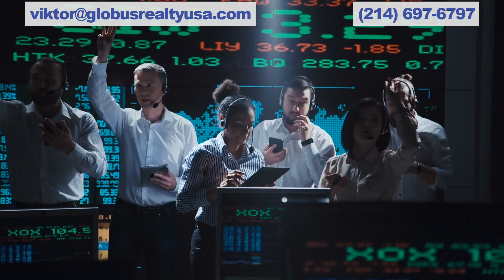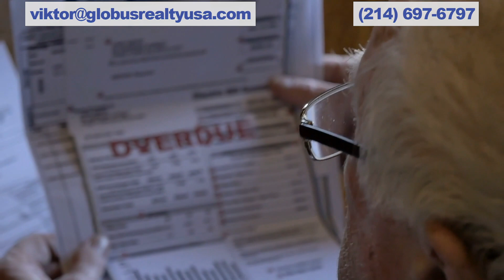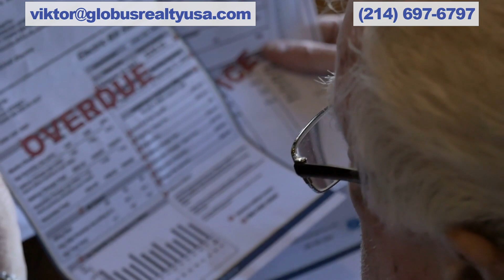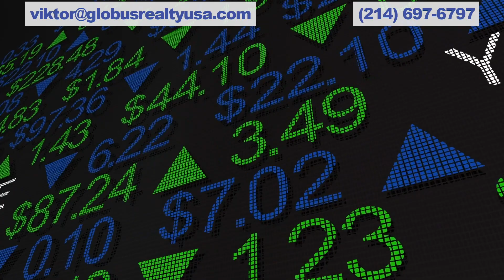Mister Frisco CoVId 2019 Update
Many people are concerned about the Covid 19 impact on the real estate market. With this video I would like to give you my opinion about the current state of the real estate market and where it is headed to. The economy will bounce back but the experts are divided if it will be V, L, W or U recovery. The experts don’t predict imminent housing crash Overbuilding has declined dramatically since 2008 — in fact, builders have been underproducing, and banks have increased regulations to protect borrowers from subprime mortgages. If the “economic quarantine” is short, real estate could bounce back in one to two months. Because market fundamentals are strong, housing is safe in the long-term. But that may change, because There is too much unknown, like how many people will return at work, how many people will catch up on their mortgage payments after participating in the Covid forbearance program. The most recent report from the Mortgage Bankers Association says the number of mortgages in forbearance is now at 3.5 million or 7%, and the share of FHA and VA loans in forbearance is even higher, at 10%., In an even more pessimistic and serious scenario, if the number of mortgage holders who want to participate in a forbearance program rises to 25% (approximately 12.5 million loans), there would be an estimated $100 billion in delayed payments and reductions in liquidity. Concerns about liquidity prompted some lenders like JP Morgan Chase to increase the minimum credit scores and down payments for new residential mortgage applicants. The minimum credit score for FHA loans already has increased from 580 to 620 – 640. The current data doesn’t show decrease in prices, but the data is based on properties that went under contract the second half of March, so I would expect to see the real price trend in June.   So the situation most probably will remain unclear the next three to five months, but it is very possible the lender’s tightened guidelines to shrink the buyers pool, decrease the demand and drive the prices down in the next 12-18 months and create great buying opportunities.  During this pandemic, the home has become a safe haven, making it a very useful investment.   Mortgage rates are at historic lows and If you’re worried about your job, pause the homebuying process. If you know you’re secure, now could be a good time to lock in a low-rate mortgage and call me to help you to sell or buy your home, the real estate is in the essential business list and I will be out for you applying to all CDC guidelines to keep you safe. And on the end, now is time to serve and help each other. I’m here to help you in any way I can during these tough times. If there is anything, I can do to help you and your family, please do not hesitate to reach out. Stay safe and vigilant and again…don’t hesitate to call me if you need any help.